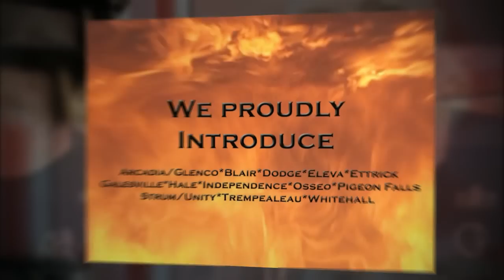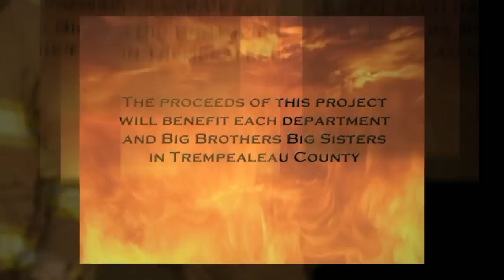Trempealeau County Firefighters